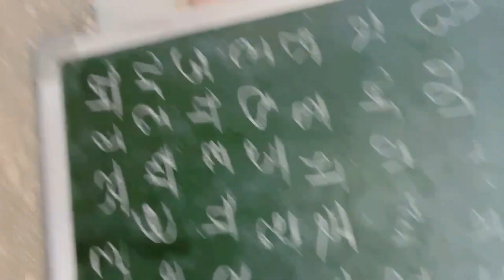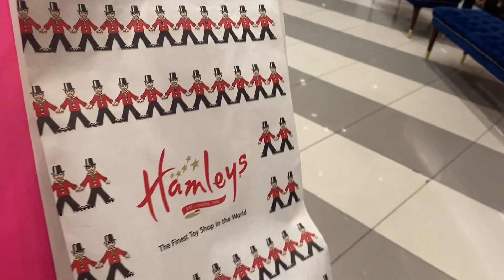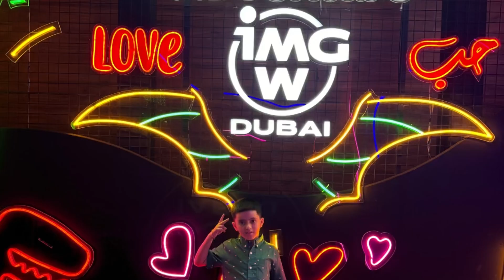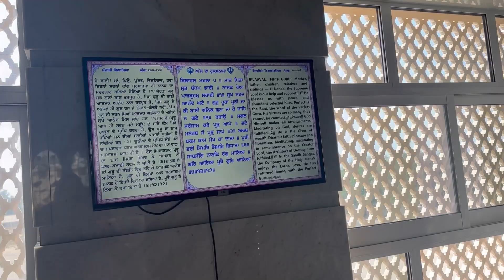ਮੇਰੇ ਲਈ ਮੇਰਾ ਰੱਬ ਮੇਰੀ ਮਾਂ ❤️ dubaitrip2024 🇦🇪